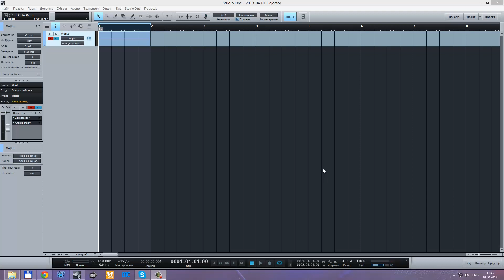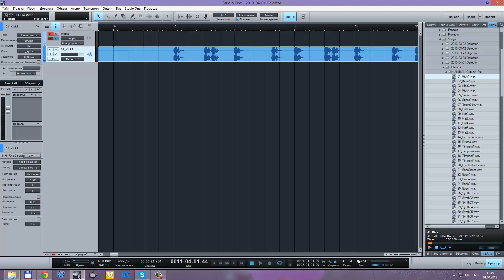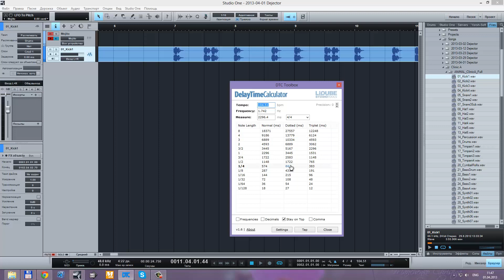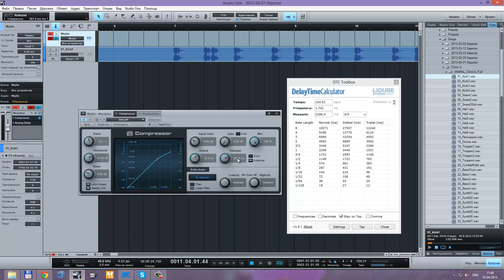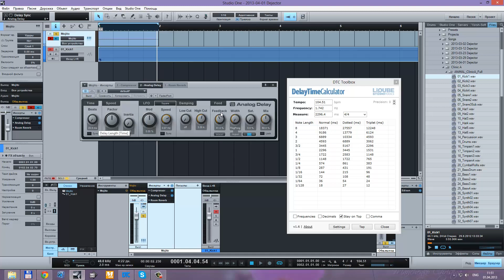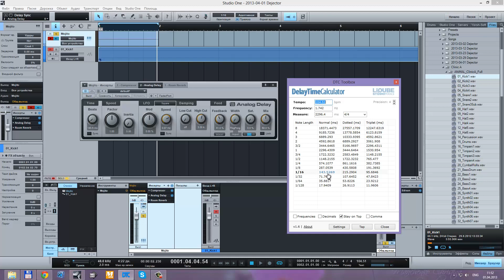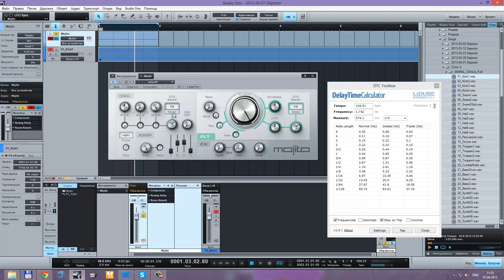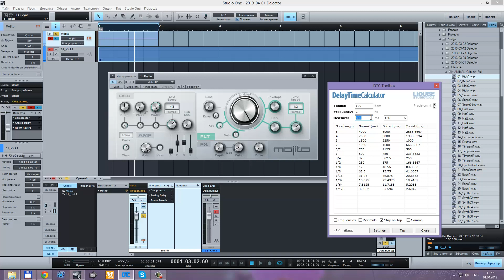Работа с BPM Analyzer и Delay Time Calculator [Yorshoff Mix]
Заходите на мой сервис или на сайт MusicManuals.ru Оставляйте комментарии, участвуйте в обсуждениях, задавайте вопросы, на которые я постараюсь ответить в следующих видеороликах